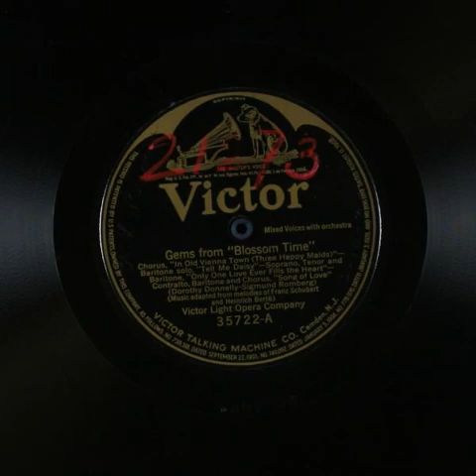Gems from Blossom Time - Victor Light Opera Company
Title: Gems from Blossom Time
Other Titles: In old Vienna town ; Tell me, Daisy ; Only one love ever fills the heart ; Song of love

Summary
Vocal chorus and soloists, with orchestra

Names
Schubert, Franz -- Composer
Romberg, Sigmund -- Arranger
Pasternack, Josef -- Conductor
Berté, Heinrich -- Composer
Kline, Olive -- Vocalist -- Soprano Vocal
Victor Light Opera Company -- Vocal Group
Rice, Gladys -- Vocalist -- Soprano Vocal
Marsh, Lucy Isabelle -- Vocalist -- Soprano Vocal
Harrison, Charles -- Vocalist -- Tenor Vocal
Baker, Elsie -- Vocalist -- Contralto
Dadmun, Royal -- Vocalist -- Baritone Vocal
Murphy, Lambert -- Vocalist -- Tenor Vocal
Donnelly, Dorothy -- Lyricist
Cairns, Clifford -- Vocalist -- Baritone Vocal

Genre
Opera

Media Size
12-inch

Recording Label
Victor

35722

2

Recording Date
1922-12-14